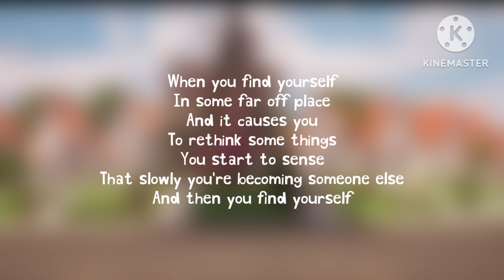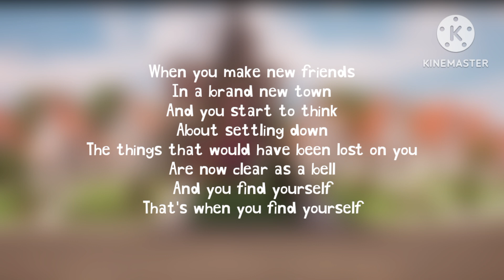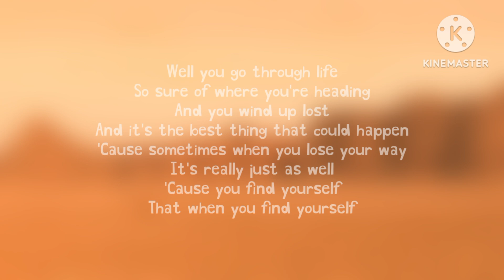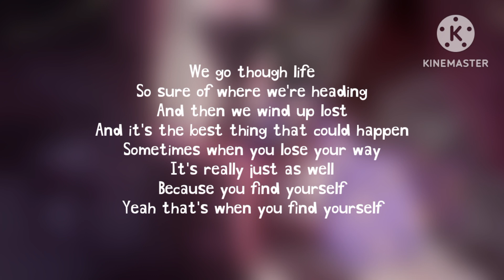Brad Paisley - Find Yourself (Lyrics)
From the 2006 Disney/Pixar animated film, Cars.